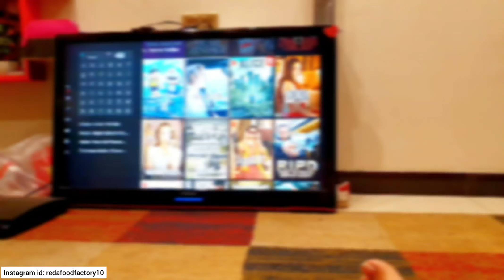Aj ka day seemab ke sath guzra💞 | Ham dono akeli dinner pe gaye😲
My Recent vlog👇💜
Rida food factory
Reda food factory
Pakistani vlogger
Home vlogger
Urdu vlogs
New vlog
Dinner vlog
Gujranwala vlog
Gujranwala dc colony
Seemab ke sath day guzra
Cousins vlog
Allah Hafiz,